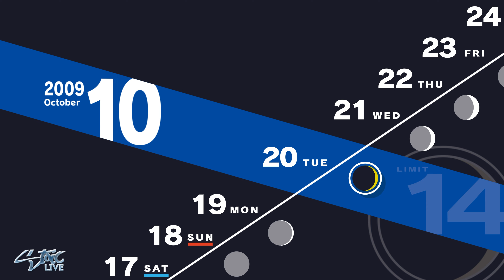PERSONA 3 RELOAD Gameplay Walkthrough 36 (No Commentary) | 4K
A remake of Persona 3 was often requested by fans following the series' push towards global popularity thanks to the success of Persona 5 (2016), as was officially acknowledged by Atlus themselves. Reload began development in 2019, and was announced in June 2023. Reload faithfully remakes the main story of Persona 3, with various graphical and functional updates that bring the game in parity with the series' later installments. Shigenori Soejima oversaw overhauled art direction by Tomohiro Kumagai and updated character designs by Azusa Shimada. The music was primarily handled by Atsushi Kitajoh, with additional arrangements by Shoji Meguro, and vocal tracks performed by Azumi Takahashi and Lotus Juice.

Persona 3 Reload was released for PlayStation 4, PlayStation 5, Windows, Xbox One, and Xbox Series X/S on February 2, 2024. The game received positive reviews from critics. It sold 1 million units within its first week of release, making it Atlus' fastest-selling game.

Persona 3 Reload retains its core hybrid of traditional role-playing and social simulation gameplay, but is overhauled aesthetically, graphically and mechanically to integrate systems and features that have been introduced to the Persona series since the original Persona 3's release, specifically deriving from quality-of-life improvements first implemented in Persona 5 (2016). In addition to foundational overhauls, Reload refines numerous elements of its graphical user interface to reflect the updated presentation of subsequent entries. For story-sensitive tasks, objective descriptions have been added below the display for the date, time of day and moon phase that list actions that must be performed to progress the narrative, which is functionally similar to Persona 5's heads-up display. The map display has also been improved in function and form over the original Persona 3, having been expanded in size in addition to depicting more intricacies about the surrounding environment, and now placing markers on important locations that need to be visited for story purposes, much like Persona 5's map. The ability for the protagonist to run through areas has also been added.